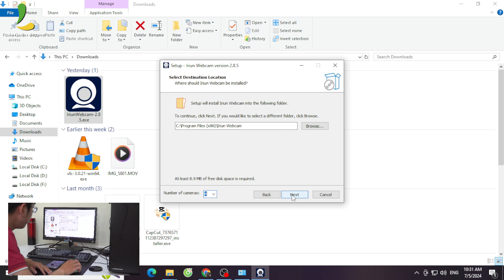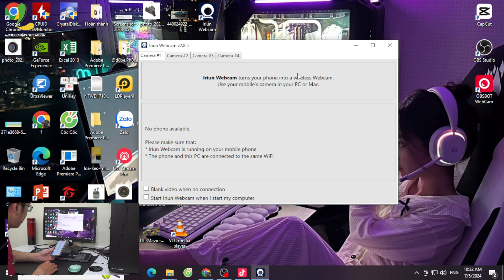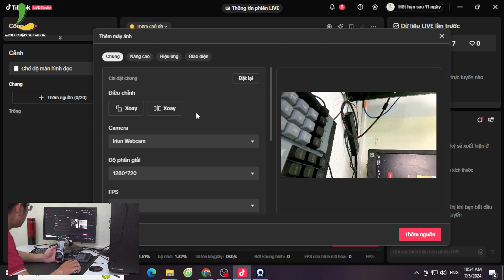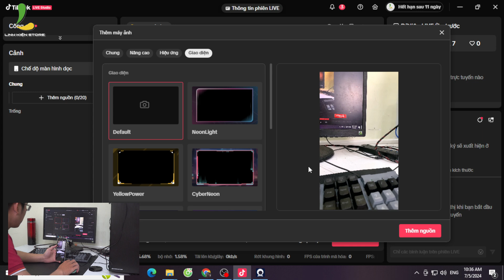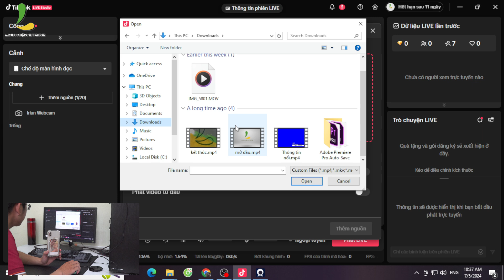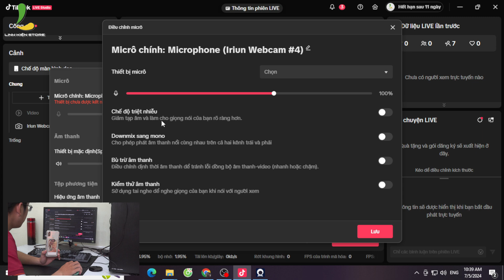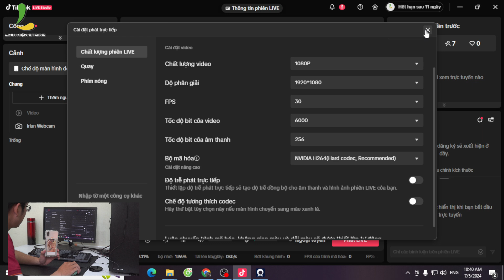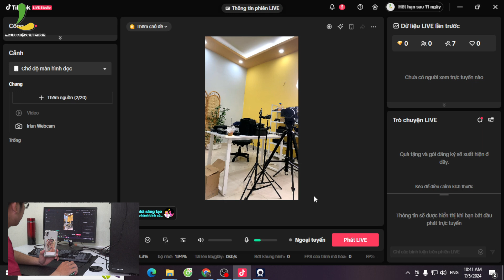Live Stream Bán Hàng Trên Tiktok Cực Kì Sắc Nét Chỉ Cần 1 Chiếc ĐT | Đơn Giản Và Hiệu Quả 2024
HỖ TRỢ TRẢ GÓP:
- Trả góp bằng giấy tờ tùy thân (CCCD + BLX hoặc sổ hộ khẩu).
- Trả góp bằng thẻ tín dụng.
- Thủ tục nhanh chóng gọn lẹ, không giữ lại bất kì giấy tờ tùy thân nào.
Địa chỉ: 15 Thăng Long, F.4, Tân Bình, TP.HCM